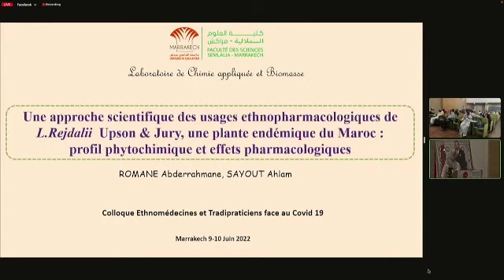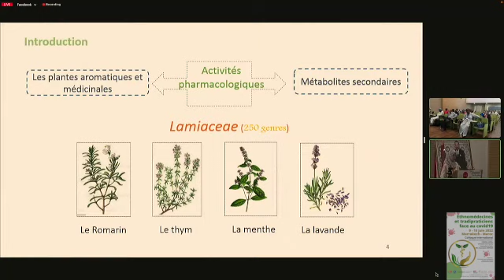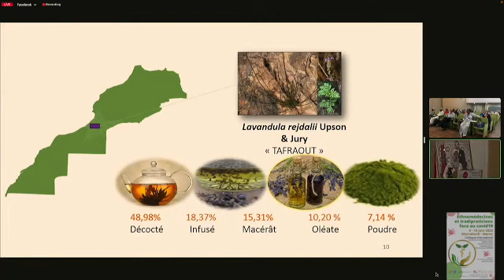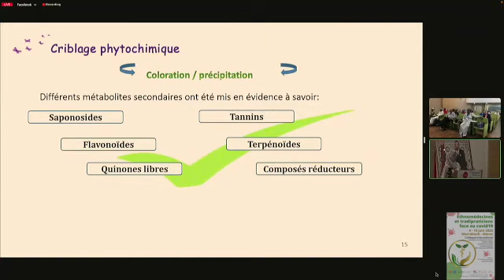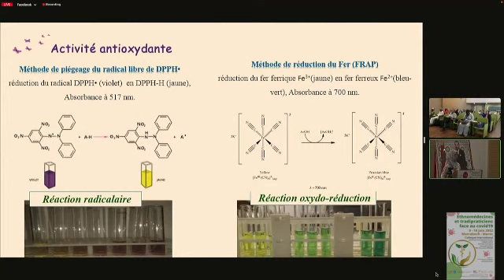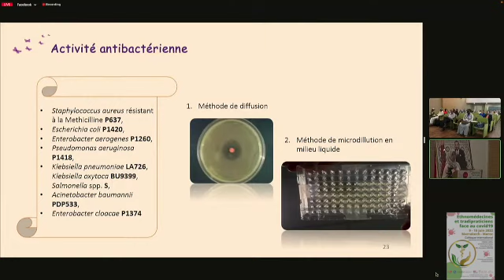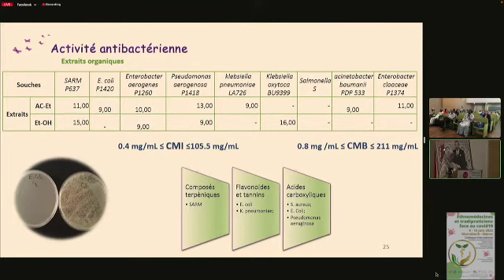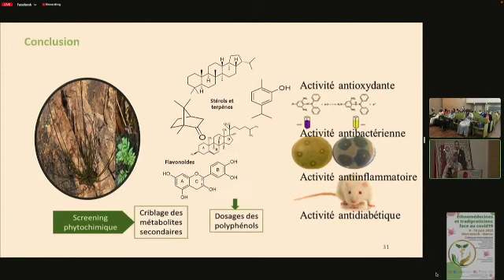Marrakech 2022 - Romane/Sayout - Ethnopharmacologie de L. Rejdalii, une plante endémique du Maroc.*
ONE HEALTH TAM - Traditional & Alternative Medicine

Workshop Marrakech 9-10 Juin 2022 - Romane Abderrahmane, Sayout, Ahlam, Professeur, Université des Sciences/ Université Cadi Ayyad :

Une approche scientifique des usages ethnopharmacologiques de L. Rejdalii, une plante endémique du Maroc : profil phytochimique et effets pharmacologiques.

Co-organisation :
Said Boujrouf ; Jean-Yves Moisseron ; Fatima Ez-Zahra ; Guillaume-Harry Françoise

Video editing : Guillaume-Harry Françoise